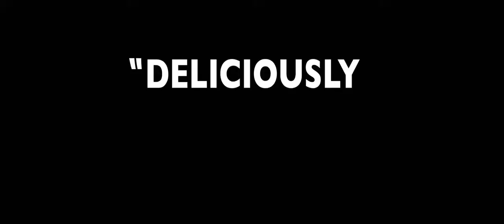Nightcrawler Official Red Band Trailer (2014) - Jake Gyllenhaal, Rene Russo HD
Nightcrawler is a pulse-pounding thriller set in the nocturnal underbelly of contemporary Los Angeles. Jake Gyllenhaal stars as Lou Bloom, a driven young man desperate for work who discovers the high-speed world of L.A. crime journalism. Finding a group of freelance camera crews who film crashes, fires, murder and other mayhem, Lou muscles into the cut-throat, dangerous realm of nightcrawling -- where each police siren wail equals a possible windfall and victims are converted into dollars and cents. Aided by Rene Russo as Nina, a veteran of the blood-sport that is local TV news, Lou thrives. In the breakneck, ceaseless search for footage, he becomes the star of his own story.